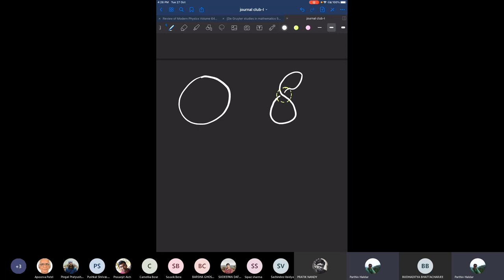[Pedagogical Lectures] Knots and Quantum Field Theory-I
Speaker: Parthiv Haldar, CHEP, IISc
Abstract: A two-part pedagogical lectures on knots and quantum field theory mostly directed towards graduate students. The first lecture discusses elementary ideas on knots and knot polynomials.